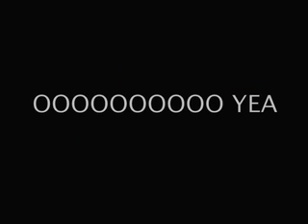animation: The Life of a Mob Man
it goes through 4 days of a mob mans life

dis video was up b4 but it got removed some how

nd soon i will hav video of me nd my friends nd my sister commin up soon so be on da look out